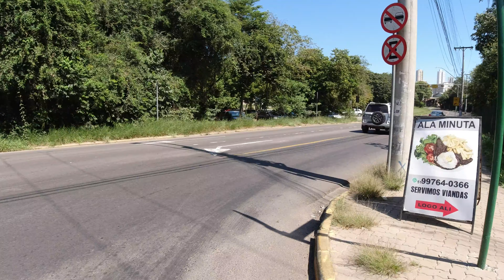Qual melhor remendo pra MOTO? Andando de XTZ125 na cidade de Novo Hamburgo_RS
Meu capacete, Bell SRT de fibra:

Capacetes que EU recomendo:

Camera do sonho, GoPro Hero 10 Black:

Meu cartão de memória SanDisk 256 GB Extreme 256gb:
SDSQXA1-256G-GN6MA